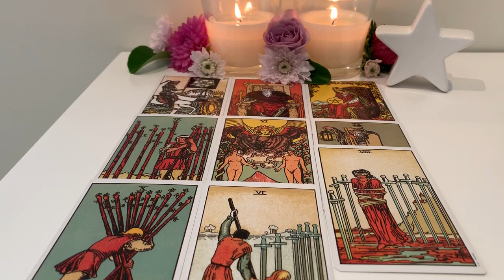Libra January 21- January 27: They're not trying to hurt you! They love you!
Hey lovely Libra people. I hope you enjoy this reading. Let me know if it speaks to you 🌸